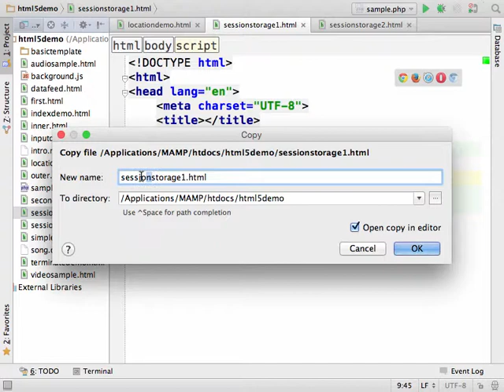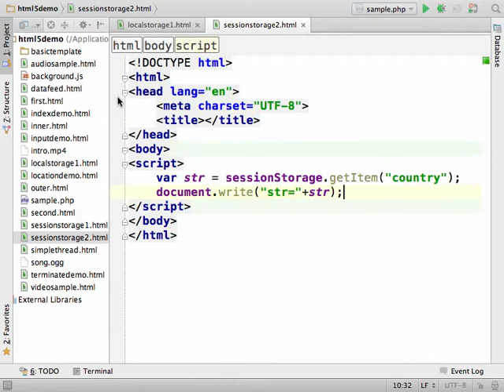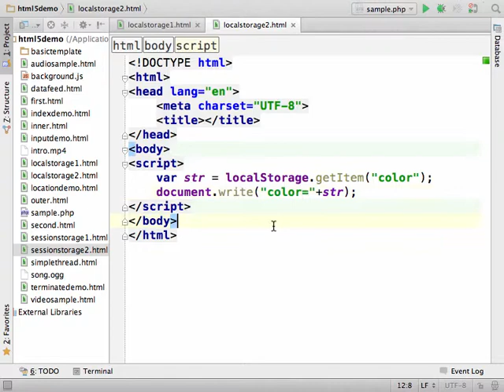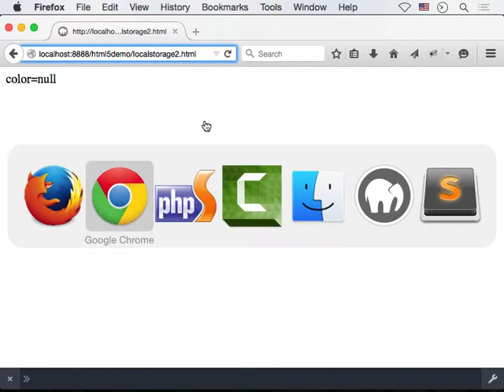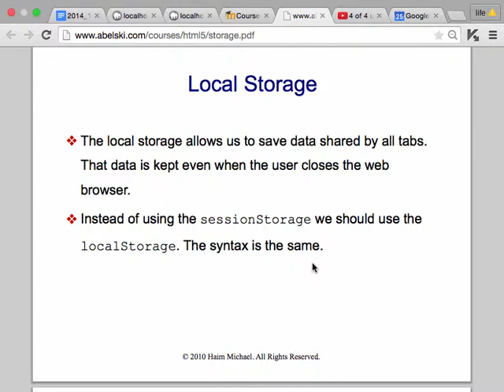אופן השימוש ב-localStorage ב-HTML5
הסבר מפורט לאופן השימוש ב-localStorage ב-HTML5 בתוספת הדגמה מעשית.